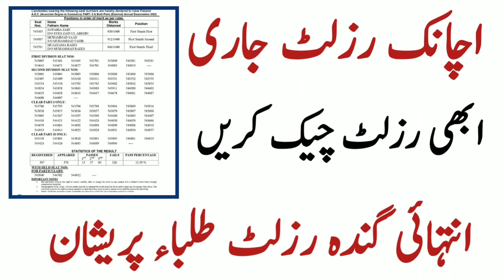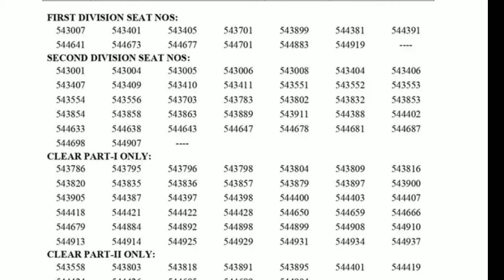Result Announced Check your Results now | Result Analysis very bad Result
ssc hssc result date 2024 fbise
fbise 9th 10th 11th 12th result date federal board
fbise result kab aayega
federal board result date 2024
fbise result date 2024
Matric Result Date 2024 | All Punjab Boards result date | 9th class ka result kab aye ga | 10th class ka result kab aye ga

Matric Result Date 2024 | All Punjab Boards result date | 9th class ka result kab aye ga | Class 10

bcpm science
Muhammad waqas nawaz
learnology
chemistry with malik ghazanfar abbas
carry shine
top 4 info
rana jabbar
khan voice
ilam ki duniya
rmt tv
Sargodha university
fazal academy
fbise
bise lahore
zubair education